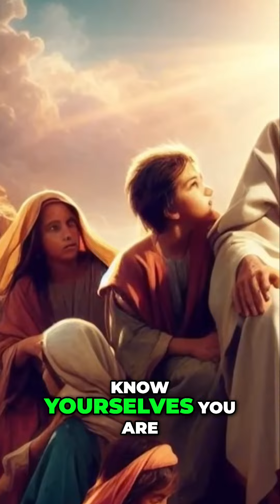Discovering Your True Self: Jesus' Timeless Teachings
In this enlightening video, explore the profound message of Jesus of Nazareth about self-awareness and divine purpose. Learn how meditation and prayer foster a deeper connection with God, emphasizing the importance of knowing ourselves in a fast-paced, superficial world.